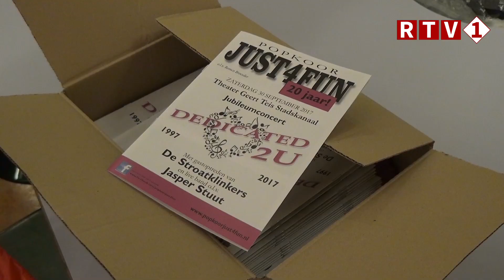Popkoor Just4Fun bestaat 20 jaar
STADSKANAAL - Het popkoor Just4Fun uit Stadskanaal bestaat dit jaar 20 jaar. Het koor begon als kleine groep enthousiaste zangers en is in de loop van de jaren uitgegroeid tot een groot koor.

Zaterdag 30 september gaven ze een jubileumconcert in het Theater Geert Teis. Het koor werd daarbij ondersteund door de live-band Applemoose onder leiding van Jasper Stuut. Ook de Groninger bluegrass-band De Stroatklinkers was van de partij. De presentatie was in handen van Harm-Jan Riksen.

Boelo Lutgert van RTV 1 was donderdagavond 28 september aanwezig bij de repetitie en maakte een videoverslag.